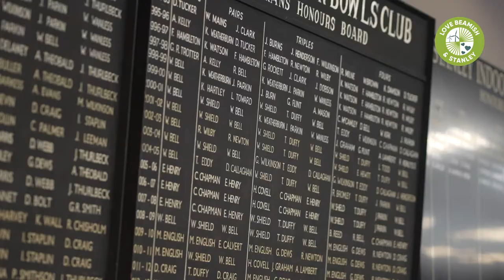Stanley Indoor Bowls Centre - Love Beamish and Stanley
Stanley Indoor Bowls has been a fixture in Stanley since the 1970s. Visitors from around the UK and world regularly visit for their international tournaments. We found out more about the club.

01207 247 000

Love Beamish and Stanley is a volunteer led campaign with the aim of showcasing the DH9 and surrounding area.